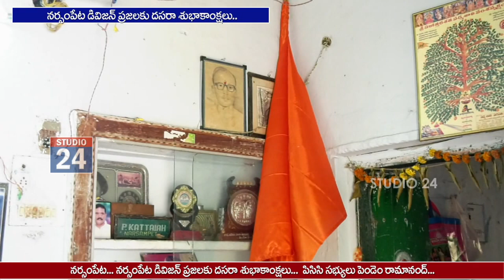నర్సంపేట ప్రజలకు దసరా శుభాకాంక్షలు పిసిసి సభ్యులు పెండెం రామానంద్ ...